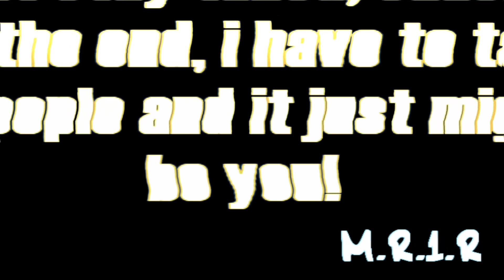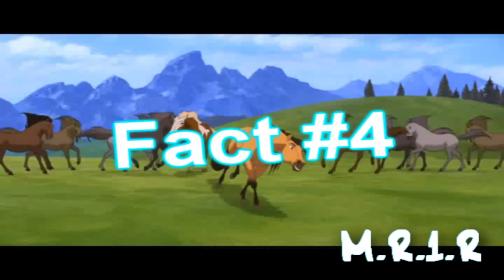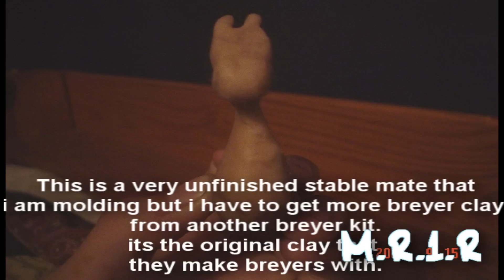Guess What....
well, my computer kept crashing when i was making this so this took me hours to make! then when it was finally done rendering, youtube wouldnt let me upload so i had to wait! its finally up! fun to make! hope yall are ok with me pickin yall! the reason why i wanted to tag 10 was because there were allot of people that i felt like tagging! lol, but heres the story on mingo!

there was a horse i used to ride and was going to buy named Mingo. the owner got impatent with us and he was too expensive to buy fastly. i miss him very much. he loved to pole bend and race others especually bareback. he's a cherry bay with a black glossy mane and tail. he's a quarter horse with an arabaian doll head and when you walked him in the sun, his coaat would turn bright golden color. he was the sweetest most gorgous horse ive ever layed my eyes on. i miss him allot and hope to see him again in the future, but this is reality and love stinks. even though he's sold and gone, i will never change my name from mingorules. the reason why the 1 is there is because two years ago i had my first account on youtube and it was mingorules, then it got deleted for some reasoon, so i made another one and added 1 to it. then after a year of having it, it got deleted because of a copyrighted song on one of my videos, so i made another account and added returns to it cause i heard thats what people do when yjeir account gets deleted so i returned! lol! long story on my user name huh?!

thanx for tagging me sugaxstorm! it was fun! i had been waiting to get tagged! remember, yall who i tagged, yall cannot tag me back! just sayin! that would be funny! yeah, in school thats how i am! i was tired of being made fun of in 4th grade and under throughout school, so when i went to 5th grade, it was a whole new school so i decided to just keep quiet and make friends with the people who have the same likes as me! ive been quiet in school ever since! the only tim im not quiet is in band cause everyone tere, is practicually my friends! i am not a popular kid in school and i am a huge tom boy and got to admit, not the pertiest girl either! but i am extrememly happy just the way God made me! about the breyer making, the stablemate is going to be my charicter, bolt! i molded him from the remaining clay in my breyer sculpting kit. when i buy another kit, ill add leggs, and fill him in more and finish him! the american quarter horse mare was just plain and not one of my faborite breyers so i decided to grab my echting tool and make her a paint! lots a fun! lol! hope yall enjoy the vid! thanx for watchin! God Bless!

program:sony vegas 9 platinum
songs: wasted--carrie underwood
              Fieflies--owl city
              real gone--cars soundtrack
              umm, tell me if yall want to know the names of the songs i didnt say!